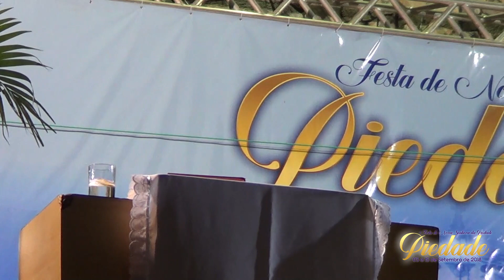Homilia do Pe. Denilson na Festa de Nossa Senhora da Piedade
Homilia do pároco de Coreaú Pe. Denilson de Sousa ocorrido no dia 8/8/2018 na Festa de Nossa Senhora da Piedade